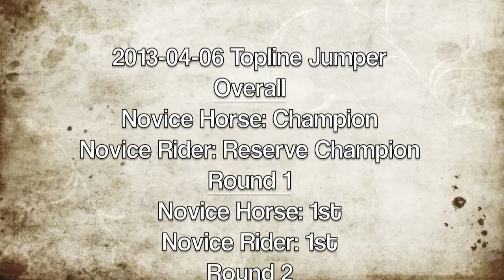2013-04-06 Topline Novice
Novice Horse: Champion
Novice Rider: Reserve Champion

Novice Horse: 1st, 1st, 2nd
Novice Rider: 1st, 2nd, 2nd